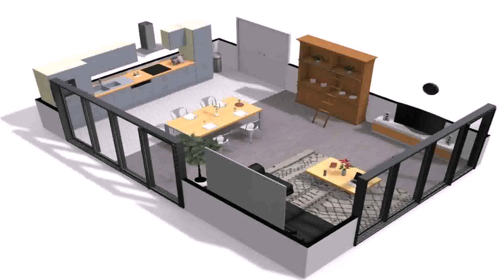Interior Design Of Your Home - DaddyGif.com (see description)